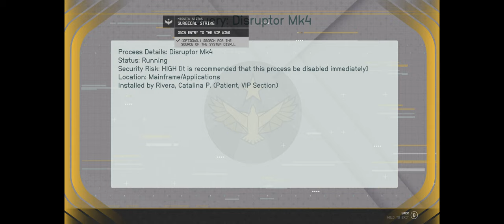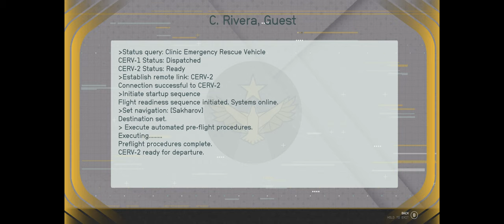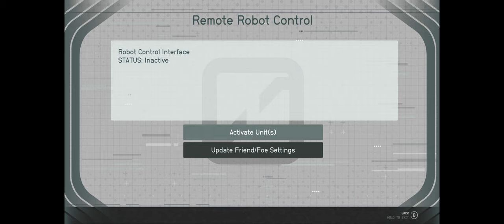Starfield | PC 21:9 Part 23 Shadows in Neon | 60FPS High Settings Gameplay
This video is the 23rd part of a whole story let's play gameplay walkthrough series of Starfield on the PC in 21:9 3440x1440 at High Settings at 60FPS.

CPU: AMD RYZEN 7 5800X 4.60 GHZ (8 CORE)
CPU COOLER: CORSAIR H150I ICUE ELITE CAPELLIX AIO
THERMAL PASTE: ARCTIC MX-4 EXTREME THERMAL CONDUCTIVITY COMPOUND
GPU: RTX 3080 (10GB) ASUS TUF
RAM: 32GB (X4 8gb) 3600MHZ CORSAIR VENGEANCE
MOTHERBOARD: ASUS ROG STRIX X-570-F
PSU: CORSAIR RMX 10000 WATT 80 + GOLD
ELGATO4K60PRO MK2
OBS SOFTWARE
WINDOWS DRIVE: 1TB SAMSING M.2 970 EVO PLUS
RECORDING DRIVE: 2TB SAMSUNG M.2 970 EVO PLUS
GAMES DRIVE: X2 1TB SAMSUNG QVO SSD
BACK UP DRIVE: SEAGATE 4TB BARRACUDA 5400RPM
MEDIA: 2TB SEAGATE BARRACUDA 7200RPM